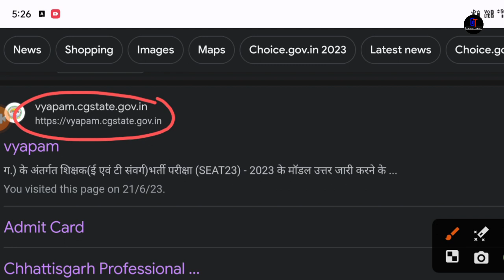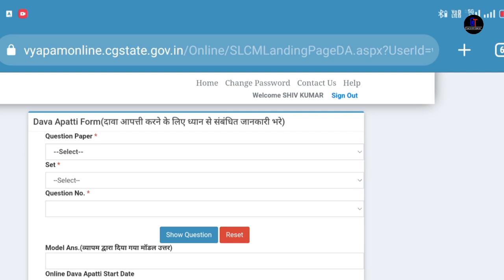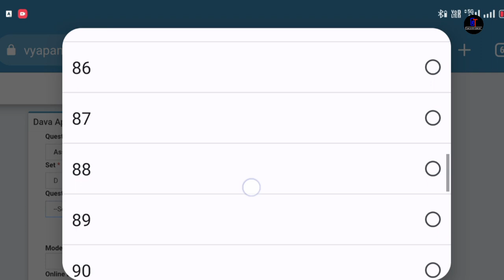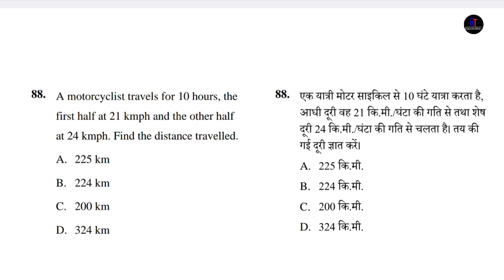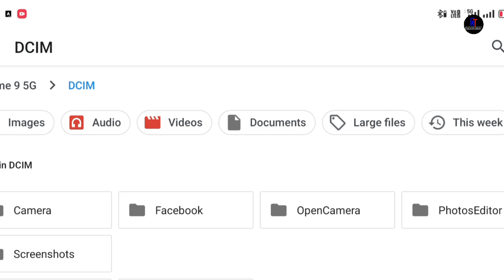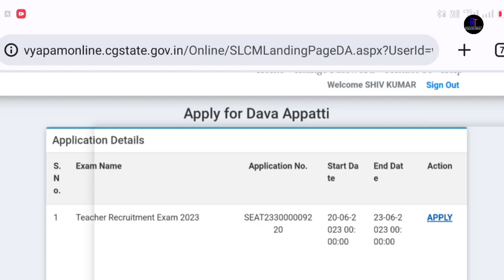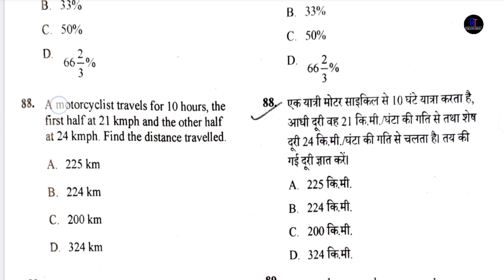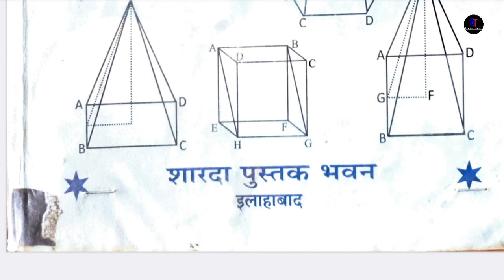CG शिक्षक भर्ती 2023 || दावा आपत्ति कैसे करें || कितने प्रश्न पे कर सकते हैं || source के साथ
video Hilights:-
CG शिक्षक भर्ती 2023
दावा आपत्ति कैसे करें
कितने प्रश्न पे कर सकते हैं
source के कहा से मिलेगा

❤️ CG Pre. B.ed sambhavit model answer 2023

❤️ CG Pre. D.el.ed sambhavit model answer 2023

GroundTeach